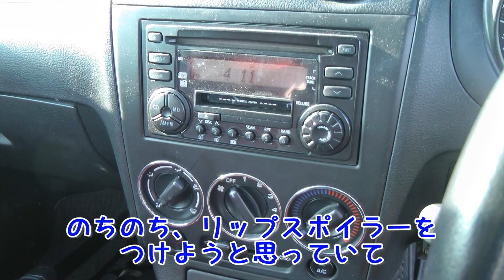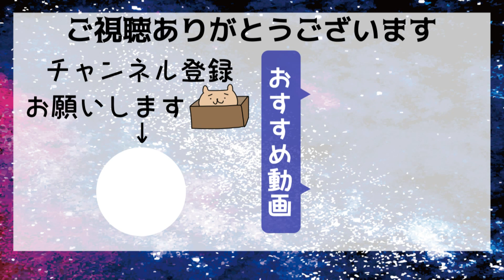コペン購入しました！思っていた以上にすごかった！＃１【L880K｜COPEN】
コペンを買っちゃいました～！

ずっと黒色のコペンを探していたので見つけた瞬間、即買いでした(=ﾟωﾟ)！！

先月ちょうどBMWのZ3とベンツのSLK230を手放したところで、カーポートにも空きがあったので運命を感じずにはいられません(*´ω｀*)

初めてコペンを運転してみましたが、まるでゴーカートに乗ってるみたいですごく楽しいです(*´ω`*)byアルちゃん

・ジェイブラストさん